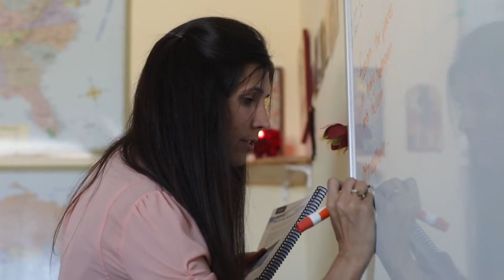A plea from the newly established Three Hierarchs Academy (Florence, AZ)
The Three Hierarchs Academy, located in the beautiful deserts of Florence, AZ was founded in March 2018 by local families. Led by Headmaster, Fr. Peter Heers, and offering a K-12th grade program, its mission is to initiate its students into the Way, Truth and Life Incarnate, Who is Christ, the Light of the world. For more exciting information about this new Orthodox School please To provide much needed support for the Academy please consider offering a donation